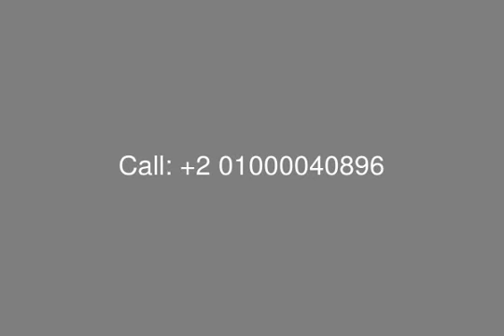Well Designed Chalet With Garden For Sale In Hacienda Bay Enjoyable - mls.com.eg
Real Estate Egypt, North Coast, Marsa Matrouh, Sidi Abdel Rahman, [tag]Palm Hills, Hacienda Bay[/tag], Summer Is Hacienda, Ground Floor [tag]Junior Chalet[/tag] for Sale in [tag]Hacienda Bay North Coast[/tag], Land  Area 317.20 SQ m,Built Up Area 170.38 SQ m, Garden 150 SQ m, Consist of : Ground Floor and Large Garden.
Ground Floor Divided into : Vestibule, Master Bedroom with its Own Bathroom,Bedroom, Reception, Dining, Living Room, Kitchen, Storage, Terrace, Toilet.
Real Estate Egypt, North